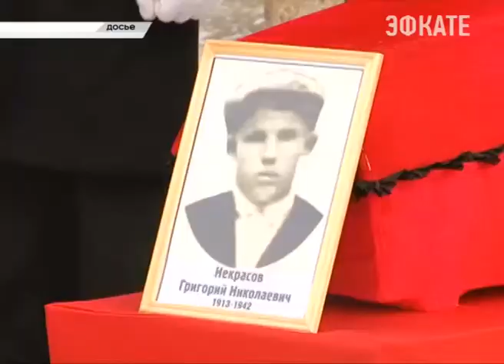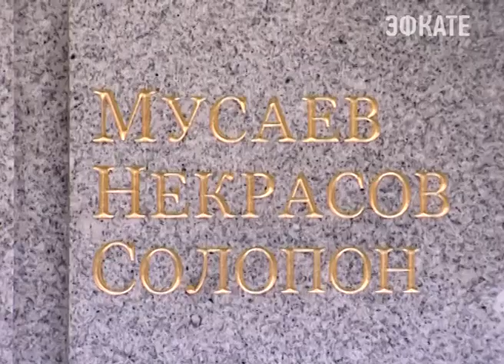Останки сочинского энергетика, погибшего в годы войны предали земле . Новости Эфкате Сочи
9 декабря, в День Героев Отечества, в Сочи на Городском мемориальном комплексе состоялась церемония захоронения останков участника Великой Отечественной войны, сочинского энергетика, младшего сержанта Григория Некрасова. Летом этого года они были найдены поисковиками Северодвинска и привезены из Архангельской области. А сегодня представители «Кубаньэнерго» передали родным солдата личные вещи воина-энергетика.

Гимн Российской Федерации и залпы из автоматов - дань памяти павшим в боях. Сегодня в день Героев Отечества на мемориальном комплексе в Завокзальном районе добавилось еще одно захоронение. Теперь здесь покоится младший сержант Григорий Некрасов. Летом 41-го он ушел на фронт добровольцем. А год спустя погиб на полях сражений в далёкой Карелии. Долгие годы о судьбе солдата не было известно. Лишь в этом году его останки были найдены поисковиками Северодвинска. Поисковики обратились в администрацию Сочи и Кубаньэнерго с просьбой оказать содействие в поиске родных и получили широкий отклик. Кубаньэнерго горячо поддержало идею увековечивания памяти сочинского энергетика на его родине.

Сочи. Новости.
Телеканал Эфкате.